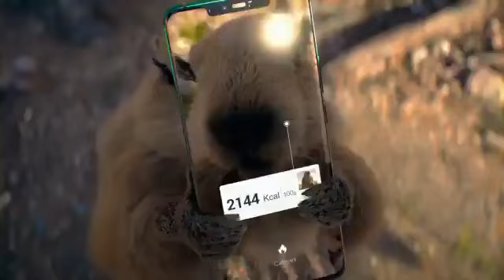..so...सब कुछ खाए कही तो फायदेमंद साबित होगा...